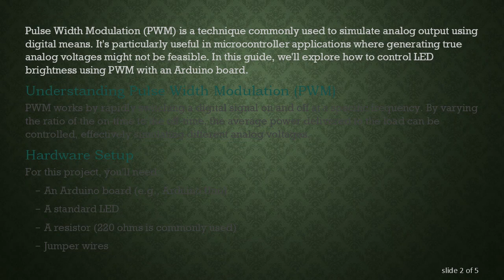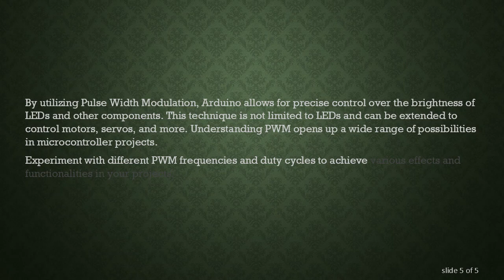Analog Output with PWM: Controlling LED Brightness with Arduino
Summary: Learn how to control LED brightness using Arduino's Pulse Width Modulation (PWM) technique. Understand the basics of PWM and how it enables simulating analog output, with a practical example of adjusting LED brightness through Arduino code.

Pulse Width Modulation (PWM) is a technique commonly used to simulate analog output using digital means. It's particularly useful in microcontroller applications where generating true analog voltages might not be feasible. In this guide, we'll explore how to control LED brightness using PWM with an Arduino board.

Understanding Pulse Width Modulation (PWM)

PWM works by rapidly switching a digital signal on and off at a specific frequency. By varying the ratio of the on-time to the off-time, the average power delivered to the load can be controlled, effectively simulating different analog voltages.

Hardware Setup

For this project, you'll need:

An Arduino board (e.g., Arduino Uno)

A standard LED

A resistor (220 ohms is commonly used)

Jumper wires

Connect the positive (longer) leg of the LED to digital pin 9 on the Arduino through a resistor, and the negative (shorter) leg to ground (GND) on the Arduino.

Arduino Code

Explanation

analogWrite(ledPin, brightness) sets the LED brightness. The brightness ranges from 0 (off) to 255 (full brightness).

delay(10) creates a short delay between each brightness change, resulting in a smooth transition.

Running the Code

Connect your Arduino to your computer and upload the code using the Arduino IDE.

Once uploaded, you'll see the LED gradually increasing and decreasing in brightness, creating a fading effect.

Conclusion

By utilizing Pulse Width Modulation, Arduino allows for precise control over the brightness of LEDs and other components. This technique is not limited to LEDs and can be extended to control motors, servos, and more. Understanding PWM opens up a wide range of possibilities in microcontroller projects.

Experiment with different PWM frequencies and duty cycles to achieve various effects and functionalities in your projects.